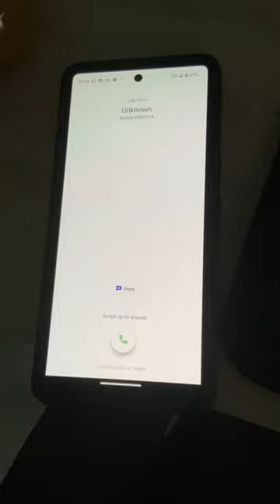Don't answer this Unknown phone number 😱😓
This same phone number kept calling me, and you won't believe what happened when I answered it.